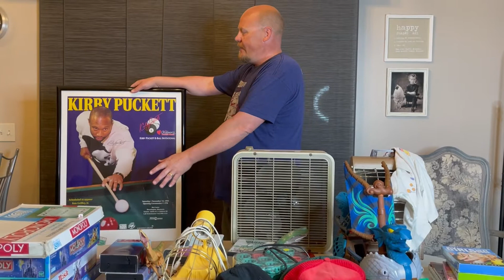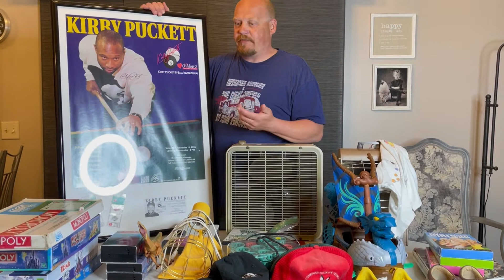YOU WON'T BELEIVE THE SCORES WE HAD OVER THE WEEKEND HITTING GARAGE SALES! RESELLING ON EBAY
It was a crazy weekend of great things to find for reselling on eBay!  It is definitely garage sale season and Joe is at it again.  He finds the most interesting items.  Also Joe totally gets busted scamming his niece!